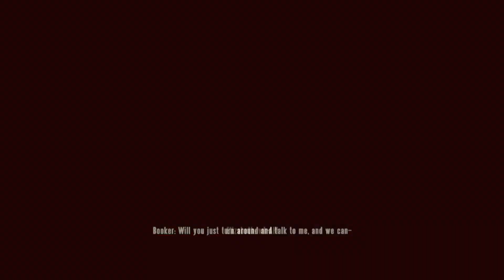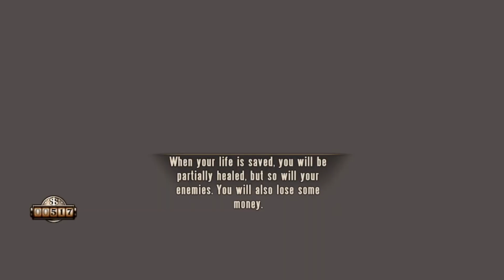BioShock Infinite Campaign Playthrough Part 3 with SkiesTheLich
Dropping new videos every couple days. Make sure to drop a comment of what you like seeing or what games I should play next.